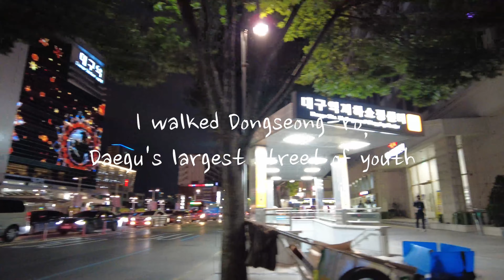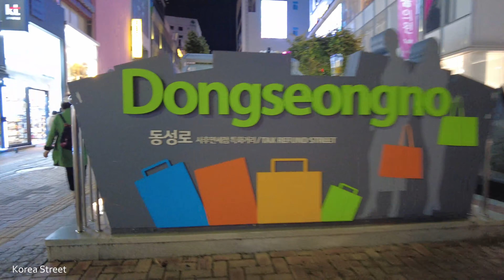[4K] 불금 대구 최대 젊음의거리 동성로 로데오거리 걷기 술집 맛집 포차 유흥가. I walked Dongseong-ro, Daegu's largest street of bar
바다의 파도소리와 바람소리, 수면과 휴식, 잠 안올때 듣는 백색소음 힐링 타임 ASMR